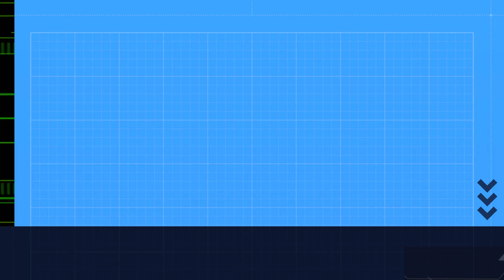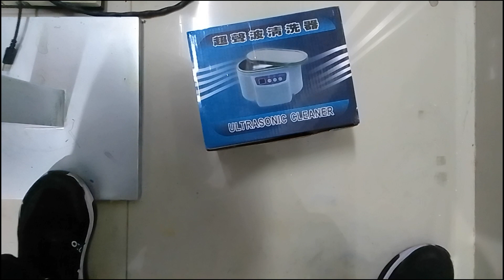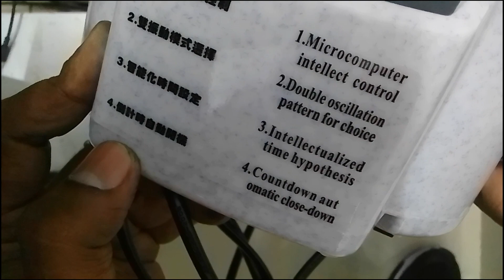Cara Membersikan Head Print Menggunakan Ultrasonic Cleaner dan pengunaan Ultrasonic Cleaner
Pada Kesempatan kali ini saya ingin berbagi pengetahuan dan pengalaman bagaimana cara membersikan Head Print Semua Tipe Printer menggunakan Ultrasonic Cleaner. Dan Pada video ini juga saya meberikan tips cara membersikan agar tidak terjadi koslet dan membantu teman-teamn juga untuk penggunaanya.